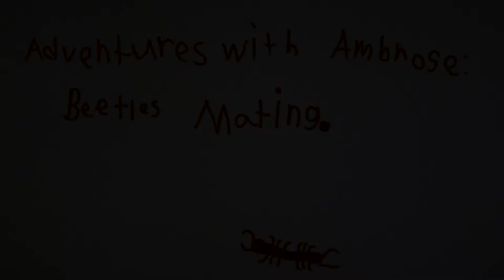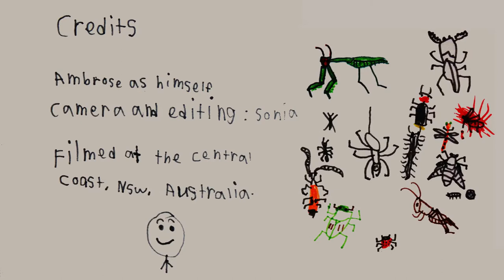AwA Pale Cotton Stainer Bugs (Paradysdercus sidae)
Take a brief Adventure with Ambrose to see two Cotton Stainer Bugs walking along the wall.